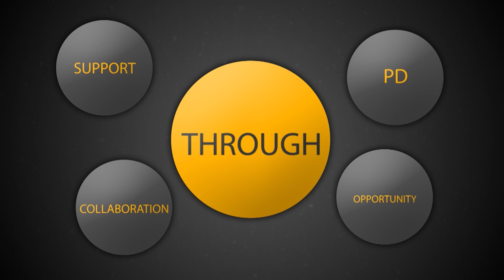2016 01 25 Human Resources Instructional Coach